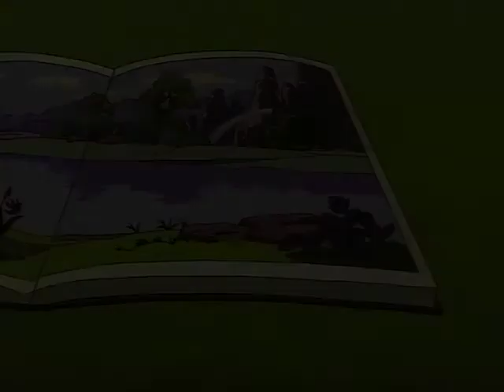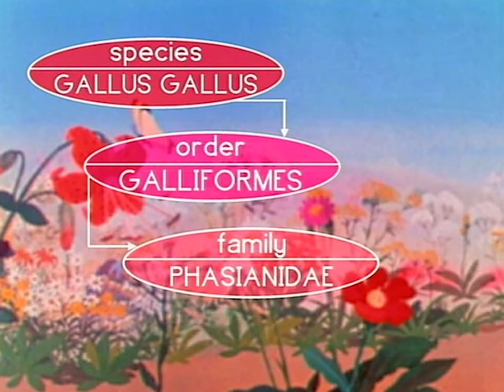GREAT BOOK OF NATURE GR ep. 38 ελληνικά